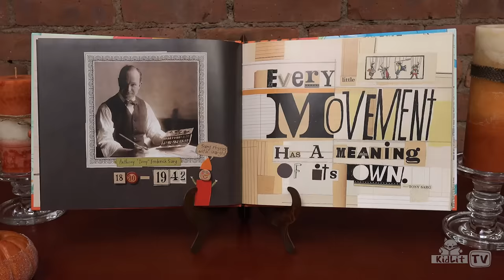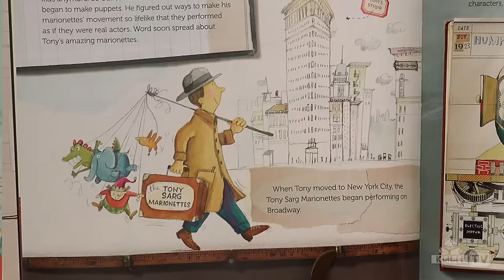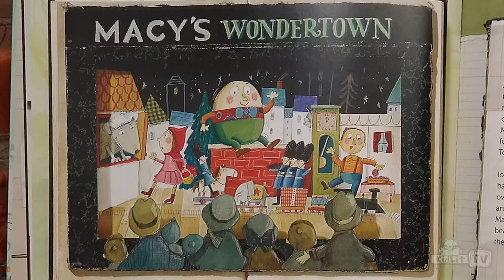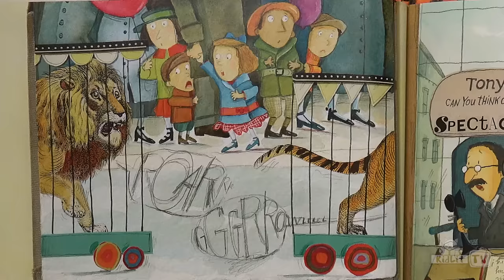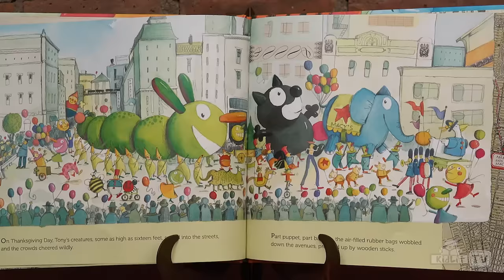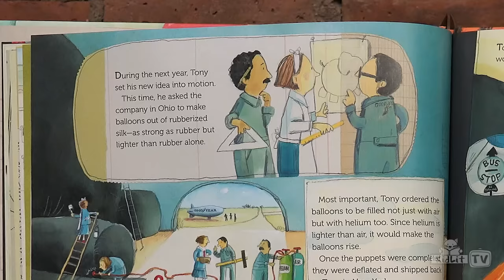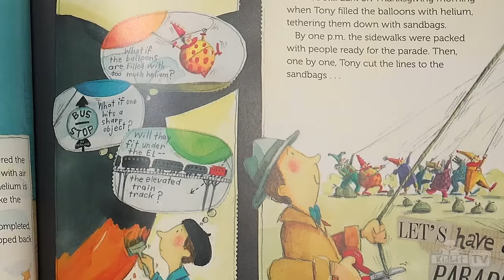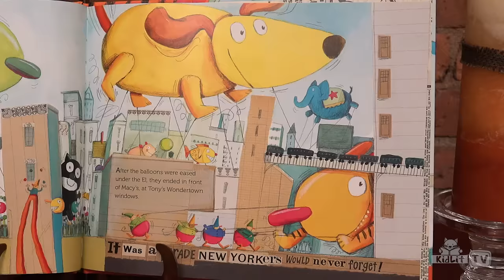Read Out Loud | BALLOONS OVER BROADWAY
Rocco reads Melissa Sweet's book, Balloons Over Broadway, in this episode of Read Out Loud! What new balloons will fly in the sky during the Thanksgiving Day Parade? Find out in this episode of Read Out Loud!